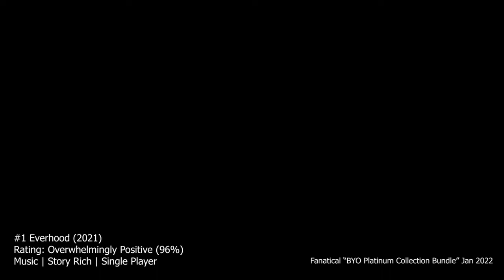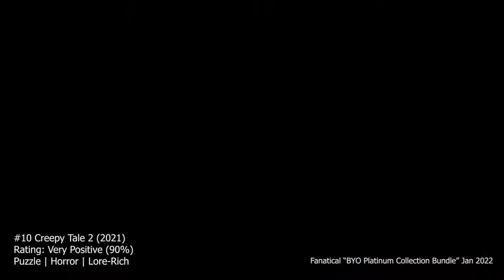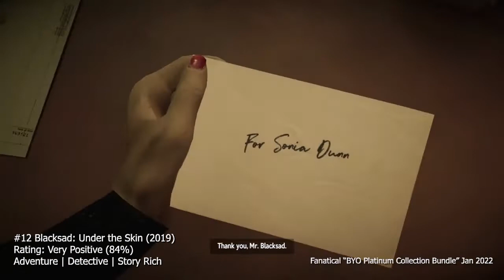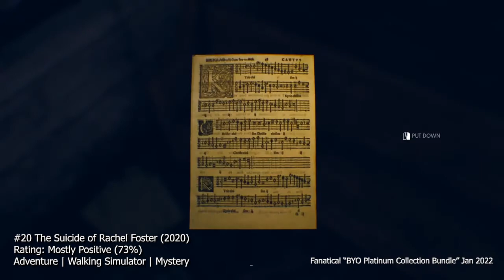Fanatical – BYO Platinum Collection Bundle – January 2022 [Is it for you?]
What do you think of these games in BYO Platinum Collection Bundle – January 2022? Let me know!

Gameplay credits:-

 #2 Immortal Realms: Vampire Wars

#5 Baldur's Gate II: Enhanced Edition

#6 Iratus: Lord of the Dead

#7 Syrian Warfare - Deluxe Edition

#8 The Falconeer + The Hunter DLC

 #11 Baldur's Gate: Enhanced Edition

#12 Blacksad: Under the Skin

#13 Unrailed!

#16 Act of Aggression - Reboot Edition

#19 Mini Motor Racing X

#20 The Suicide of Rachel Foster